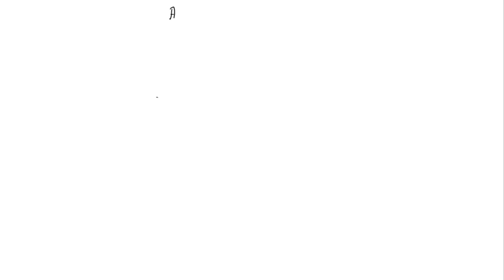Arterioles bifurcate (i.e., split) into capillaries in the circulatory system. Blood flows at a vel…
Arterioles bifurcate (i.e., split) into capillaries in the circulatory system. Blood flows at a velocity of 20 cm/s through an arteriole with a diameter of 0.20 cm. This vessel bifurcates into two vessels: one with a diameter of 0.17 cm and a blood flow velocity of 18 cm/s, and one with a diameter of 0.15 cm. Each of these two vessels splits again. The 0.17 cm diameter vessel splits into two vessels, each with a diameter of 0.15 cm. The 0.15 cm diameter vessel splits into two vessels, each with a diameter of 0.12 cm. Determine the mass flow rate and velocity of blood in each of the four vessels at the end of the arteriole bifurcations. You may need to set up several systems, each with a different system boundary, in order to solve this problem.